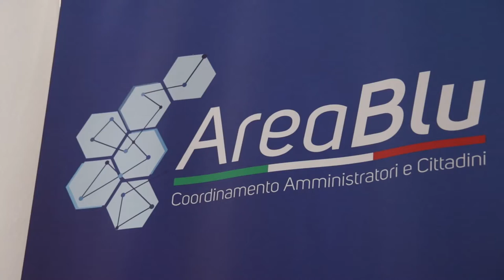Teramo. Gli allevatori protestano per i prezzi bassi del latte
Tornano le proteste degli allevatori per i prezzi bassi del latte pagato ai produttori. Un basso costo che però non si rifletterebbe sul prezzo che i consumatori trovano sullo scaffale. La proposta degli allevatori, che approderà in Regione, prevede un contributo di 5 centesimi al litro per far sopravvivere i piccoli allevatori regionali